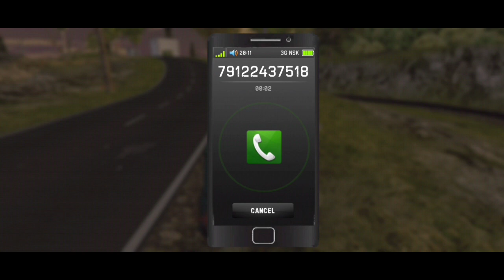NEW MISSION 😎 POLICE 🚨 NA PAKAD KE JAIL MAIN DAL DIYA | russiancardrivinguazhunter Hindi gameplay 🎮